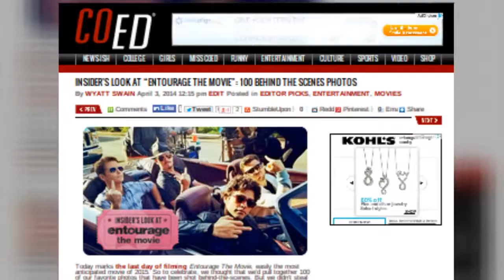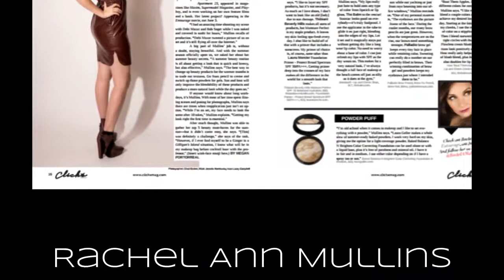Rachel Ann Mullins Modeling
Rachel Ann Mullins international modeling reel